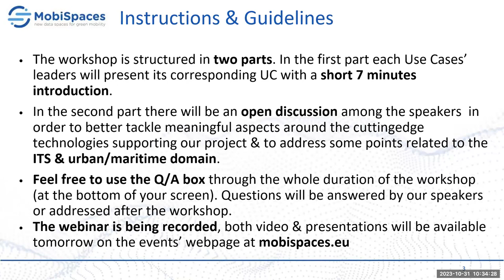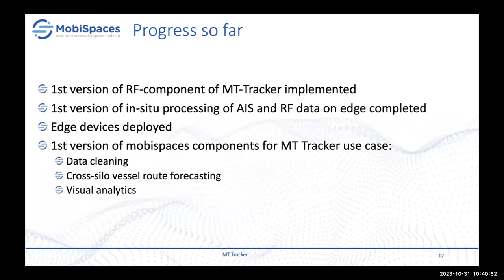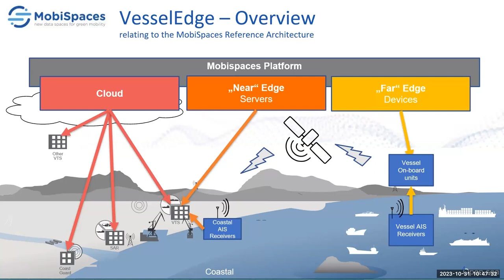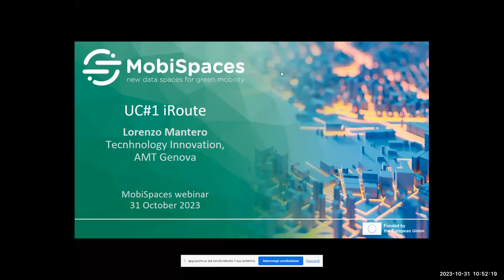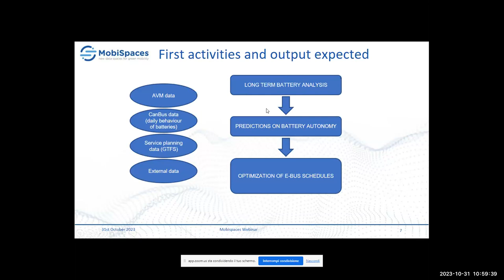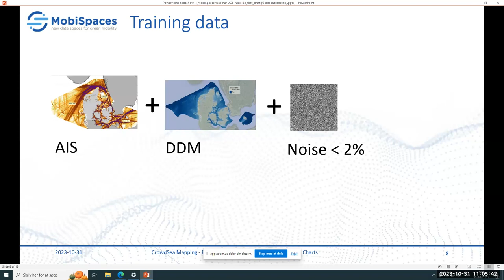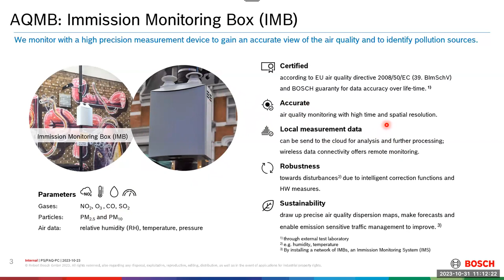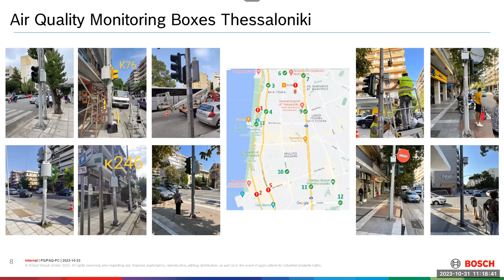"Unveiling Progress: Evolution and Trajectories of MobiSpaces Use Cases" Webinar 31.10.2023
The webinar delves deep into the concrete and tangible progress achieved by each of our use cases. From leveraging cutting-edge technologies for sustainable urban planning to redefining maritime operations with innovative solutions, the evolution of our use cases is steadily progressing.
This webinar is an exceptional opportunity to connect with the pulse of innovation, witness the evolution of ideas into real-world solutions, and be a part of the future narrative that MobiSpaces is defining.